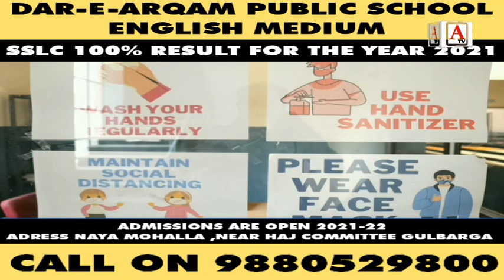DAR -E- ARQAM Public School Ki SSLC Exams Mein 100% Kamiyabi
DAR - E-ARQAM PUBLIC SCHOOL ENGLISH MEDIUM
SSLC 100% RESULT FOR THE YEAR 2021

PRESIDENT OF DAR E ARQAM SCHOOL CONGRATULATED TEACHERS & STUDENTS FOR THEIR STRUGGLE, DEDICATION TO ACHIEVE THIS RESULT

PRESIDENT WASIULLAH RAHMANI SIR ALSO ANNOUNCED ADMISSIONS OPENED AS PER GOVT GUIDELINES SCHOOL WILL START PROVIDING EDUCATION

NAYA MOHALLA, NEAR HAJ COMMITTEE , GULBARGA
CALL ON FOR DETAILS 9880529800